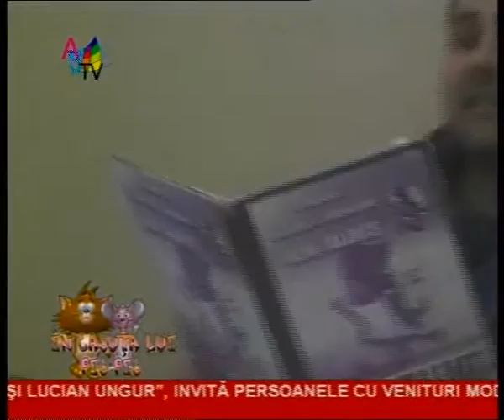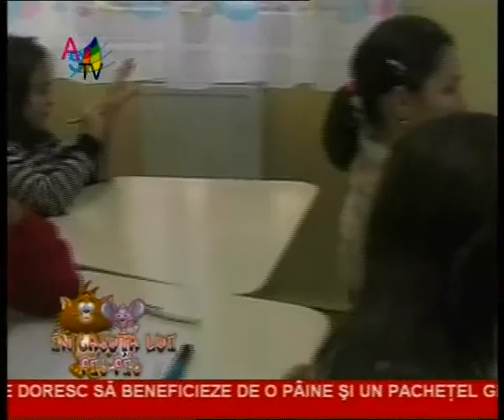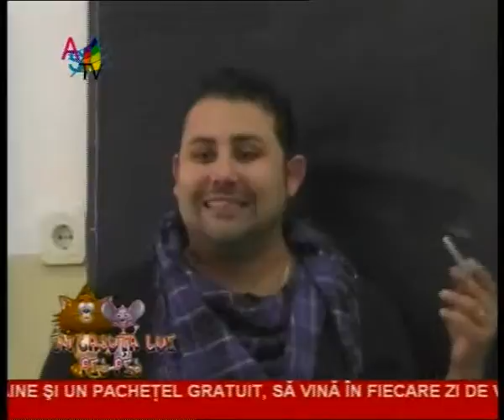In casuta lui Pis Pis 24 10 clip1